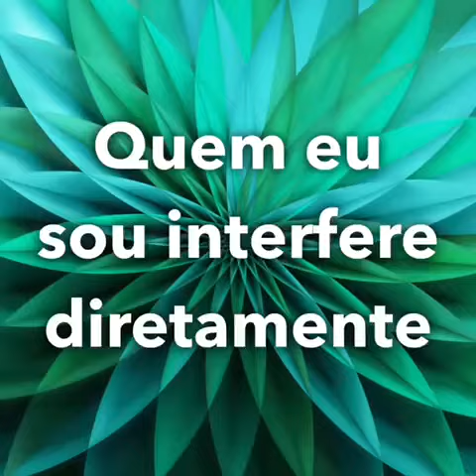Pessoas amadas amam pessoas... Pessoas feridas ferem pessoas